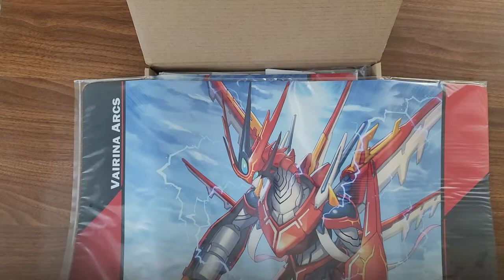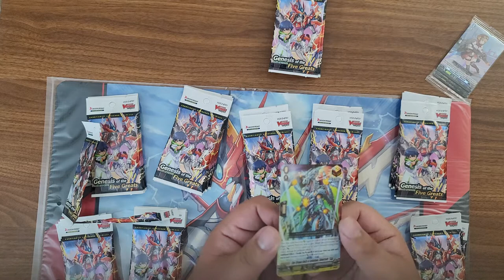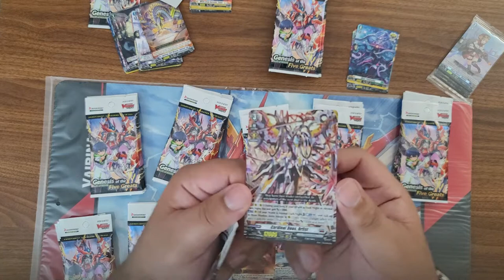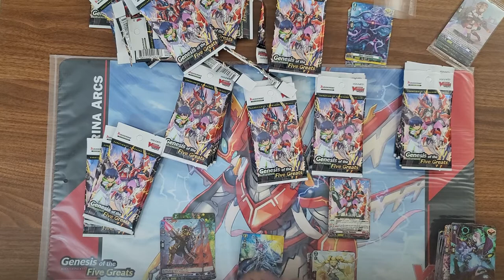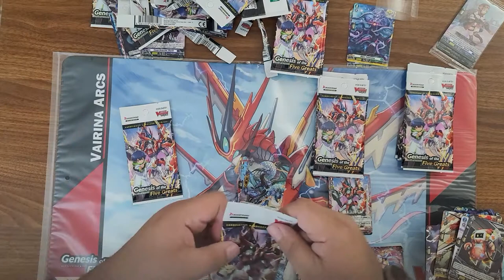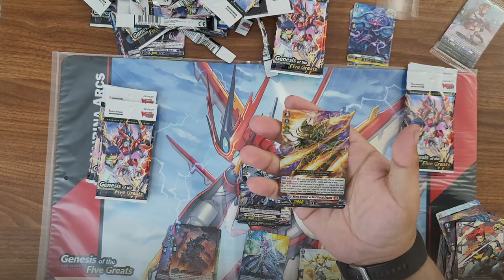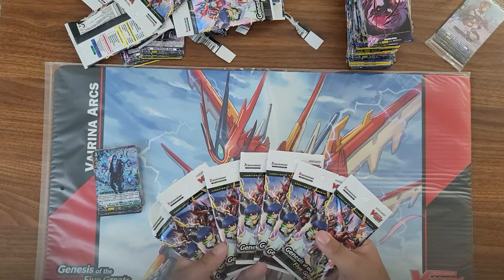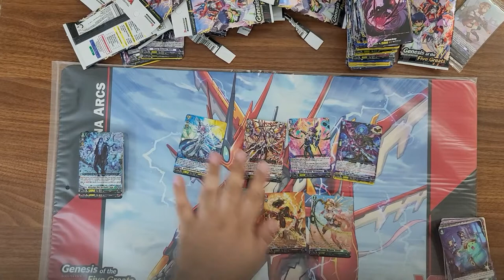Cardfight Vanguard Overdress Genesis of the Five Greats Sneak peak opening.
Hey everyone Santana back again this time we are opening up the Cardfight Vanguard Overdress sneak preview kit for Genesis of the Five Greats.